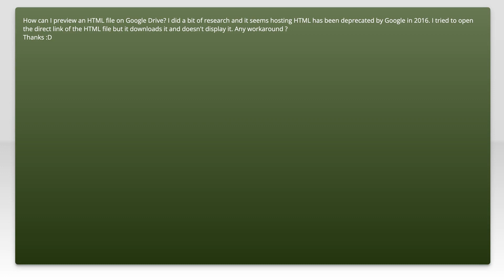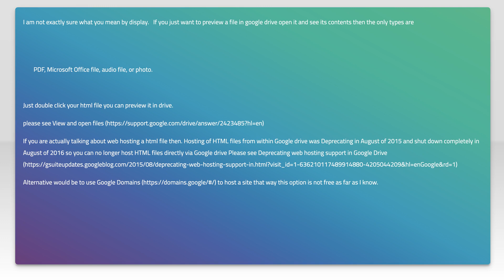Display an HTML file on Google Drive?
html: Display an HTML file on Google Drive?

Related to: html, google-drive-api